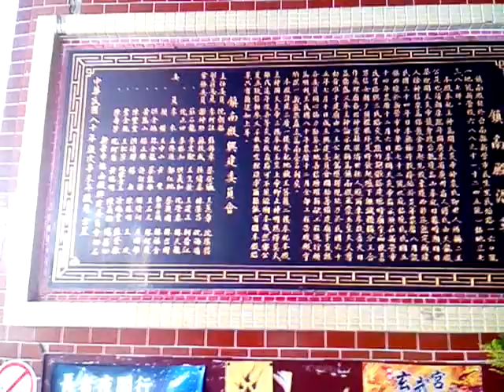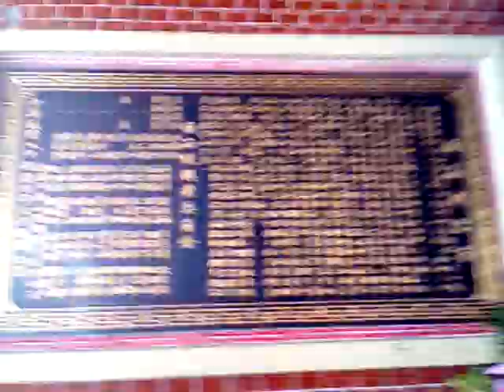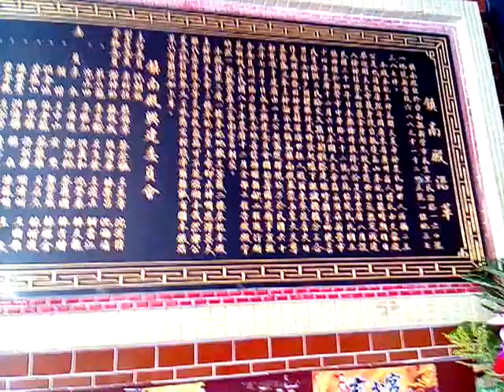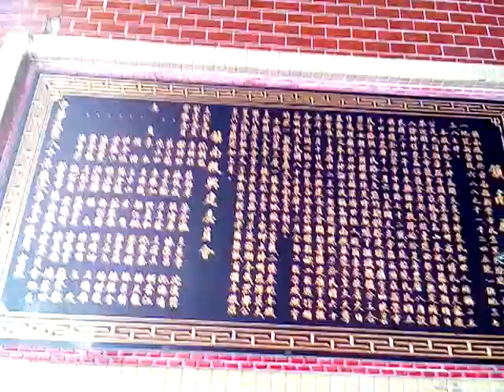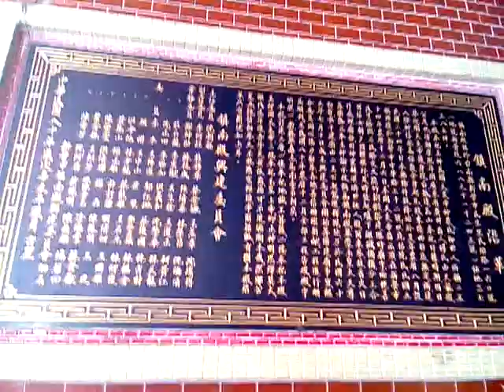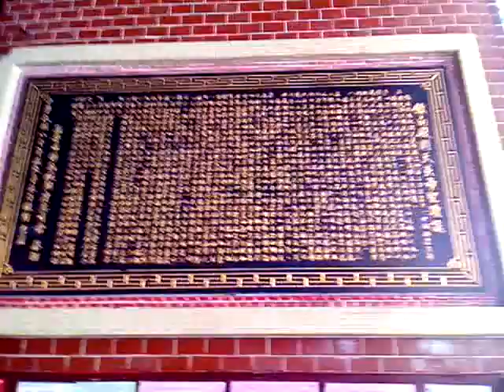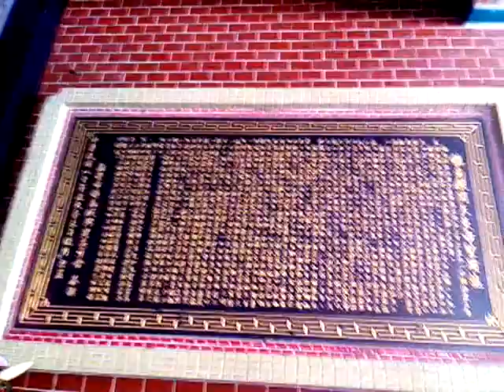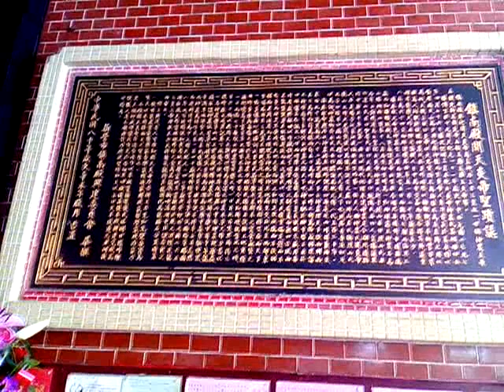VID 20190530沿革從清朝康熙時代廣東省廣州傅姓商人來台說起 134000新營鎮南殿神農大帝(紅臉五穀王、黑臉藥王)聖誕祝壽活動